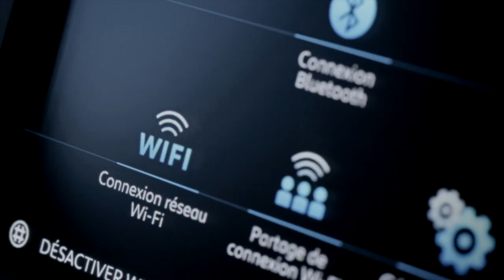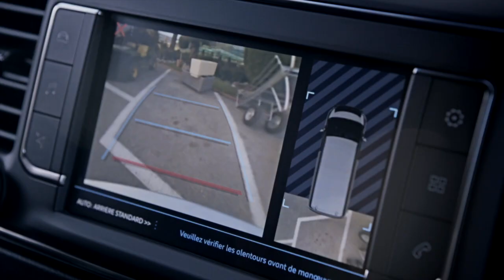New Peugeot Expert at Gowan Leasing Ltd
New Peugeot Expert at Gowan Leasing. 2017 Irish Van of The Year.
Available from €240 p.m + VAT on a business lease. to learn more or contact Eamonn Gleeson, Leasing Manager on 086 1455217